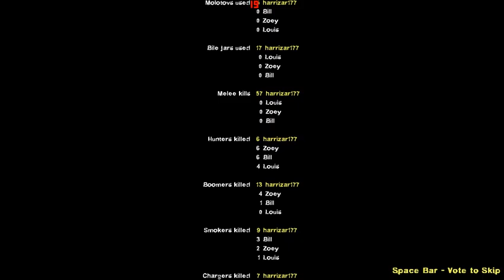The End of Left 4 Dead 2 | 17 (You get the idea -_-)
Finally We have reached the last campaign on Left 4 dead 2, So Enjoy this last Left 4 Dead 2 Video guys :)